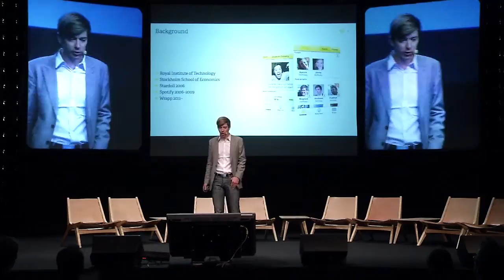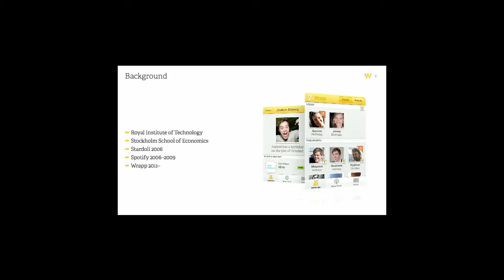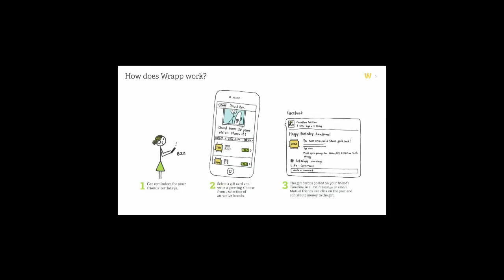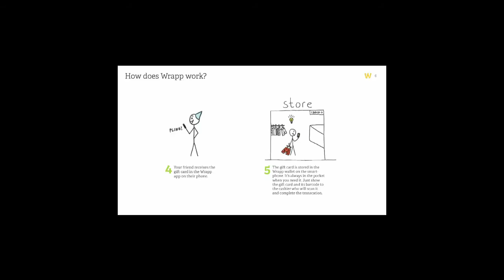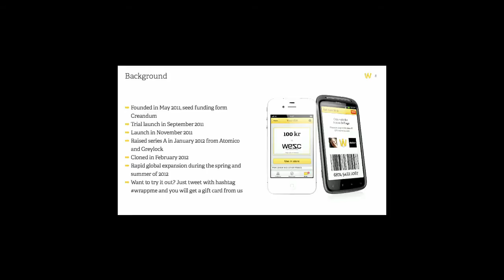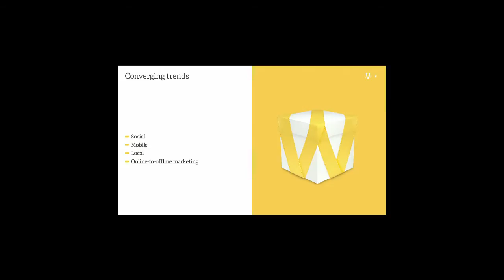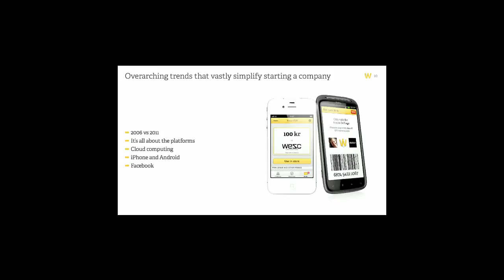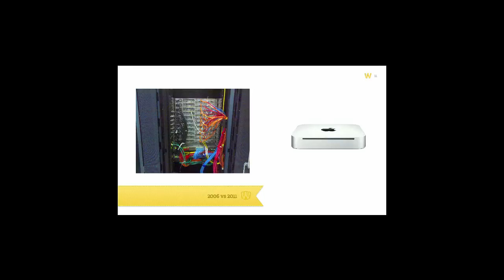Lightning talk by Andreas Ehn (Spotify, Wrapp) at Slush 2012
Andreas Ehn is the co-founder & CTO of Wrapp, a mobile gift card service. Before founding Wrapp, Andreas was the CTO of Spotify, where he was responsible for building the technology behind the service. Andreas has described himself as a man who can get interested in almost anything as long as he feels it's important. Not surprisingly, he is also an angel investor.